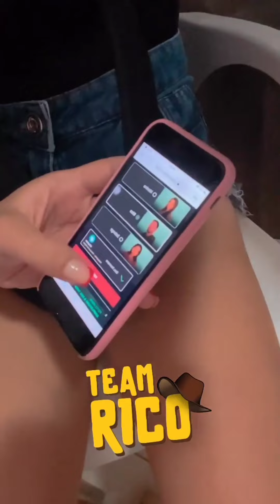Família do Rico se junta com Davi Mateus no trio pra pedir votos 🙌🏼🤠